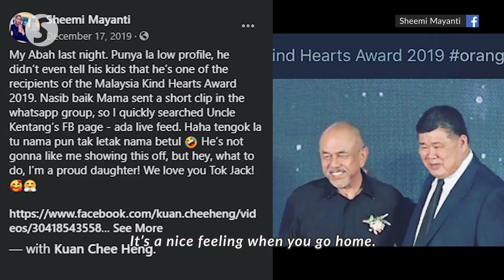Finding friendship through charity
While many may be more familiar with Kuan Chee Heng, better known as Uncle Kentang for his charitable work, not many know that his best friend, Abdul Jalil, has been supporting Kuan behind the scenes.